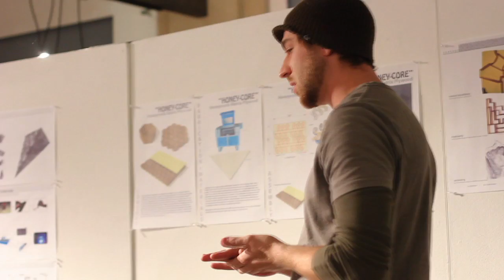Algorithms in nature drive architecture research, parametric designs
Beyond the appearance of a tree, a branch or a simple leaf, there are mathematical patterns at play in nature. Understanding nature's basic algorithms allows architects like ASU's Professor David Newton in the Herberger Institute for Design and the Arts to explore natural systems that can be translated into efficient designs and awe-inspiring architecture. Filmed and edited by Chakris Kussalanant.